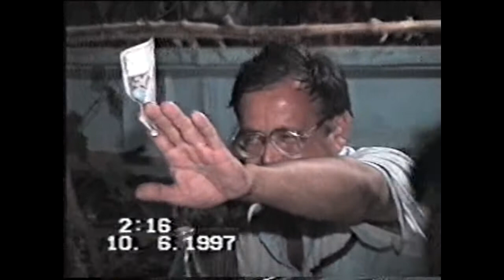Axmatjon Tojiyev ijrosida arxiv videolar